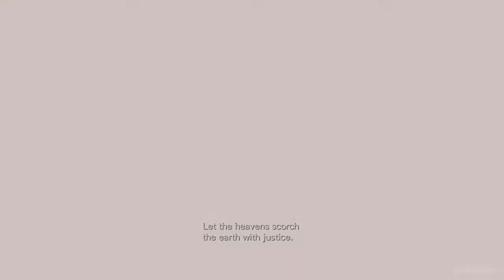Resident Evil: Revelations - Gameplay Walkthrough - Episode 8 : All On The Line - Part 1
Resident Evil: Revelations Walkthrough / Lets Play Part 16 No Commentary
Episode:  All On The Line: 8:`

Developer: Capcom
Publisher: Capcom
Series: Resident Evil
Release date: January 27, 2012
ESRB: M
Platform: Xbox 360, PlayStation 3, Microsoft Windows, Nintendo 3DS, WiiU

Set in 2005, between the events of Resident Evil 4 and Resident Evil 5, Revelations depicts the Bioterrorism Security Assessment Alliance (BSAA), a counter-terrorism group which Chris and Jill have co-founded, shortly after its establishment The game begins as the latter and her partner, Parker Luciani, board the Queen Zenobia.

Set mainly in Europe, Revelations sees the player characters through ravaged cities, ports, and snowy mountains. Jill and Parker are sent out by BSAA head Clive R. O'Brian to search for Chris and his new partner, Jessica Sherawat, who have reportedly gone missing during a mission. Meanwhile, Chris and Jessica are operating in a snowy mountain region, searching for evidence of the return of Il Veltro, a bio-terrorist organization responsible for the attack and subsequent outbreak in Terragrigia, an artificial aquapolis that was utterly destroyed on orders from Morgan Lansdale, director of the Federal Bioterrorism Commission.

Resident Evil: Revilations Lets Play Part 1, this week
Resident Evil: Revilations Let's Play Part 1, this week
Resident Evil: Revilations Lets Play Part 1, this month
Resident Evil: Revilations Let's Play Part 1, this month